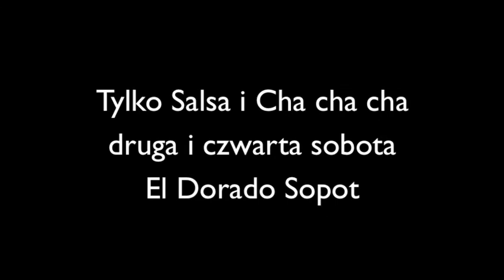salsa party w El Dorado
Salsa Party w restauracji El Dorado w Sopocie, każda druga i czwarta sobota miesiąca
DJ Robert Bochniak
El Santo en Nueva York album A Man & His Music